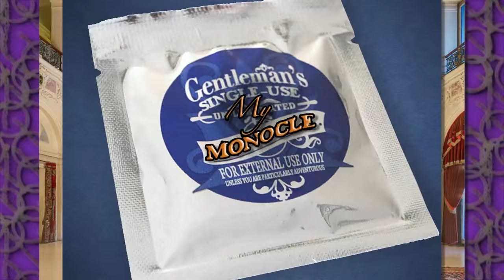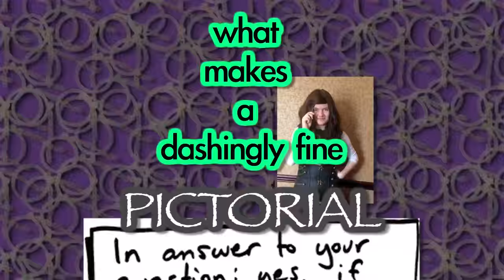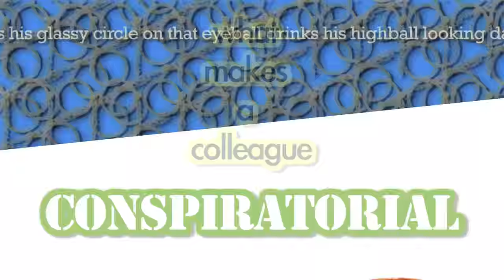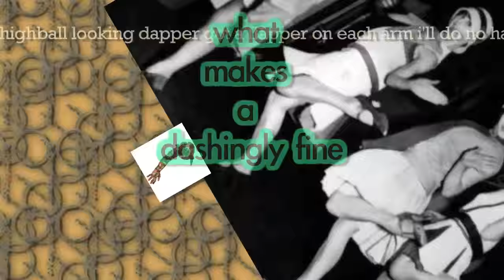My Monocle - by A Halo Called Fred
We proudly present our tribute to Dr. Weinersmith's Gentleman's Single-Use Unlubricated Monocle!

Monocle photos  taken at the  the 2015 Steampunk World's Fair in Piscataway, NJ